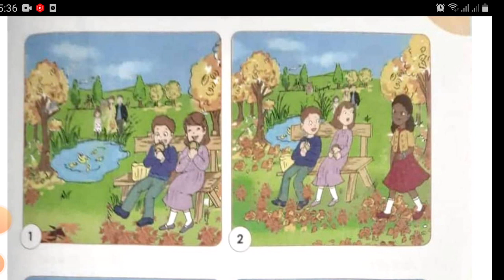شرح و حل القصة صفحة 13 للسنة الثالثة ابتدائي | شرح دروس الانجليزية للسنة الثالثة ابتدائي